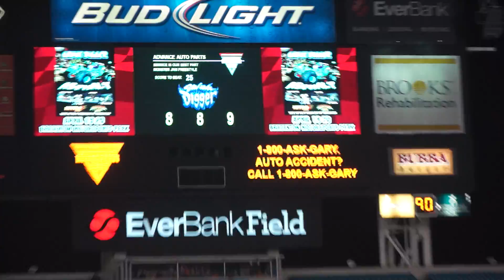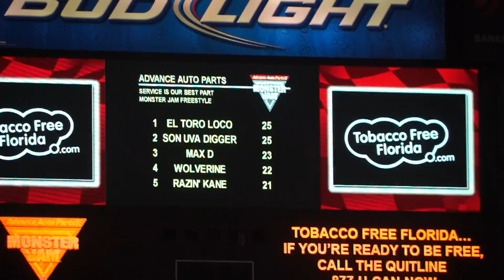Son-Uva Digger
Son Uva Digger's Freestyle run at Monster Jam in Jacksonville Florida, 23 Feb 2013. Be sure to watch it in HD!!